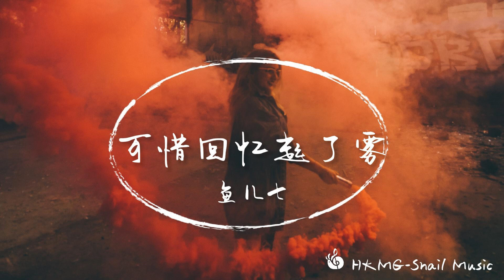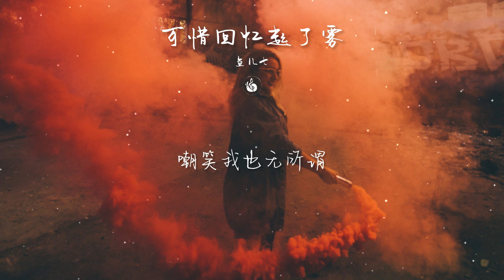《可惜回憶起了霧》- 魚兒七「可惜回憶起了霧 再也追不回」【Lyrics Video】♪【HKMG】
♪Snail  Music♪
【这里可能会有你想听的音乐】
❖歌詞在下面❖
纍了就休息
先別提分手
我怕我會哭太久
不會再想妳
要懂得放手
沒有什麽是不朽
嘗過後悔的滋味
我懂愛自有天意
半生風雪是我落的眼淚
愛過妳算我倒黴
可惜回憶起了霧
再也追不回
可惜妳從沒問過
我愛妳纍不纍
可惜我喝的爛醉
還為妳憔悴
嘲笑我也無所謂
纍了就休息
先別提分手
我怕我會哭太久
不會再想妳
要懂得放手
沒有什麽是不朽
嘗過後悔的滋味
我懂愛自有天意
愛過妳算我倒黴
可惜回憶起了霧
再也追不回
可惜妳從沒問過
我愛妳纍不纍
可惜我喝的爛醉
還為妳憔悴
嘲笑我也無所謂
可惜回憶起了霧
再也追不回
可惜妳從沒問過
我愛妳纍不纍
可惜我喝的爛醉
還為妳憔悴
嘲笑我也無所謂

❖歌曲上架平台
 ➸ QQ音樂 |